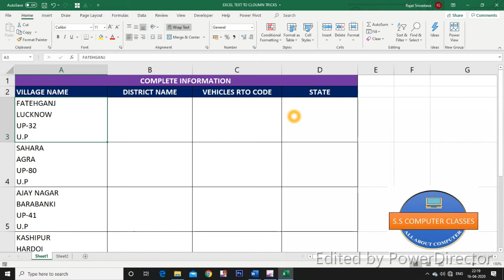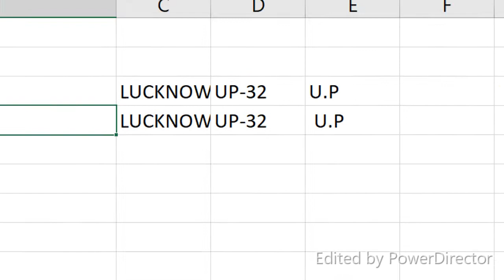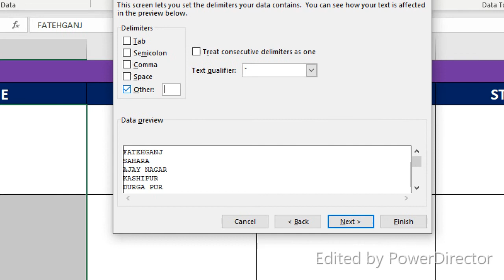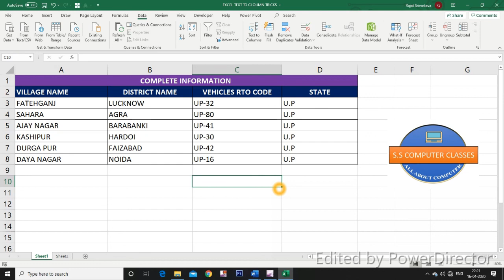Excel Magic Tricks In Hindi | Excel Tips In Hindi | Excel Super Tricks 2020 In Hindi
Hello friends,

Dosto aaj ke video  me  hum excel  ki ek magic tricks ke bare me  sikhege .Dosto ye magic tricks data tab ke text to column option se lekar hai .Dosto text to columns option ka use  hum kisi bhi text ko  column me divide karne  ke liye karte hai.Dosto man lizye aap ka data kisi single column me enter karke likha hai to usko multiple columns me kaise divide kare kyki text to column me aisa koi option nhi hota jiske madat se aap directly us data ko multiple column me divide kar de to .Aaj ke video hum aap ko aisi hi magical tricks ke bare me bataye ge jiski madat se kisi bhi enter kiye hue likhe gay data ko secondo me multiple columns me  divide kar sakte ho .Dosto agar aap ek excel lover ho  to aap ko aaj ki is magical tricks ko zarror sikhna chahie .Dosto iss magical tricks ko sikhne ke liye  hamra aaj ka video poora zarror dekhe .